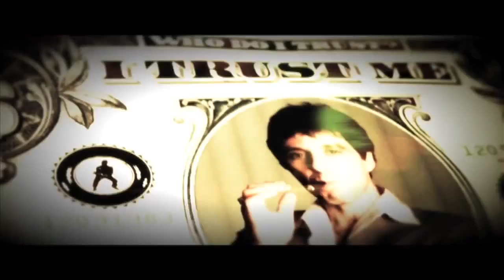Gorilla Mafia "Fame"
G Mafia Fame official video